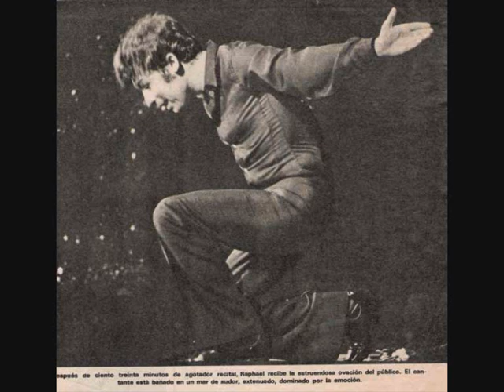RAPHAEL - POUR CROIRE EN NOTRE AMOUR (LIVE IN OLYMPIA, PARIS 1967).wmv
Tercera canción de la primera parte del recital de Raphael en el Olympia de Paris el 3 de Octubre de 1967. .la calidad del sonido?!. hay partes en la grabación del recital completo que hacen notar que la cinta original no estaba en buen estado o quién sabe que. ,pues nadie sabe cuál o quién es la fuente de esa grabación...